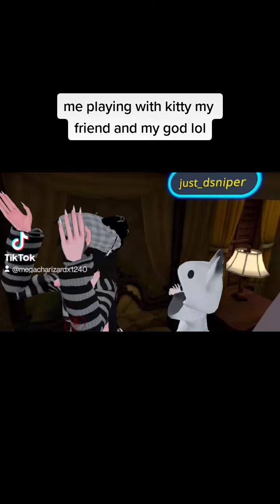me and kitty my friend